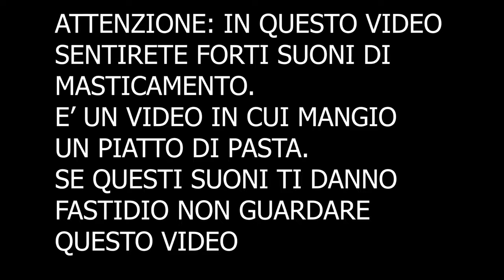ASMR EATING SOUNDS | REAL ITALIAN PASTA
Etiket: buzyemek sutlubuzyemek renklibuzyemek buzyemekvideolari icisudolubuzyemek buzyemeknasilyapilir iceeating frozenmilk eatingasmr sutlubuzyemekvideolari icisudolubuzyemekvideolari asmrvideo buz yemek,buz yiyen insanlar,buz videoları,buz yeme videoları,buz asmr,buz yeme asmr,buz nasıl yapılır,sütlü buz,sütlü buz yemek,rahatlatıcı,rahatlatıcı video,rahatlatıcı sesler,asmr yemek,asmr videoları,renkli,yeni videolar,yeni trend,popüler video,eğlenceli videolar,nasıl yapılır,ice eating,ice eating asmr,frozen eating,asmr eating,eating asmr,eating show,mukbang video,eating sounds,asmr food,asmr video,trend video,renkli buz,kwai,buz yeme videosu,buz yemek videolari,trend buz yemek,yeni trend buz yemek,buz nasil yapilir,buz yapimi,colorful ice,buz yeme sesi асмр